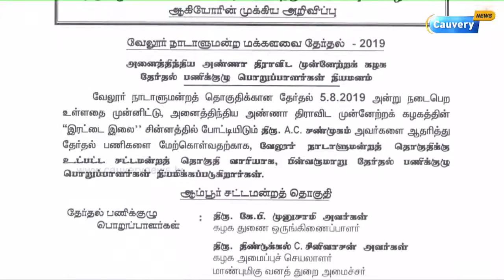ஜூலை 21 ஆம் தேதி அதிமுக தேர்தல் பொறுப்பாளர்கள் கூட்டம் நடைபெறலாம் என தகவல்கள்